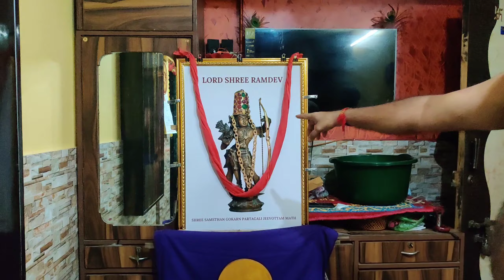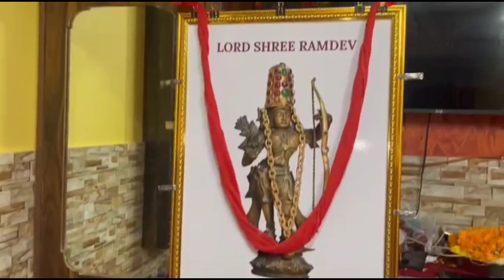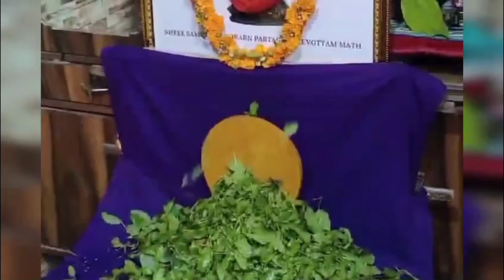shree krishna janmashtami pooja at our home,🙏🙏🙏🙏🙏